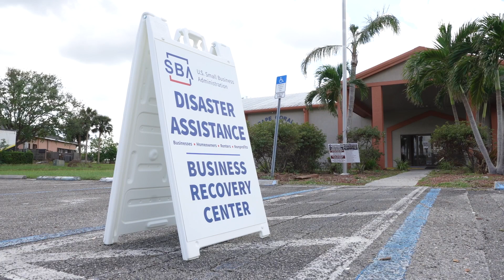Florida SBDC Hurricane Ian Response